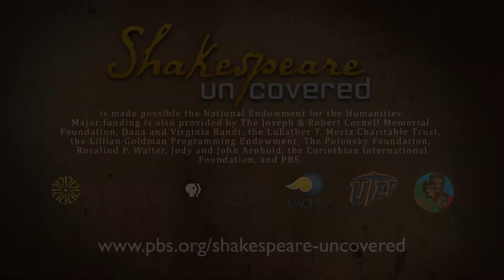Shakespeare Uncovered: Sexuality